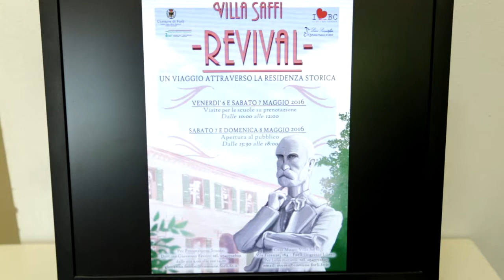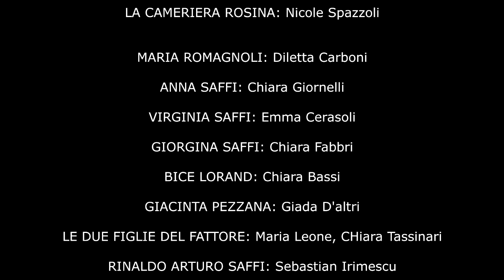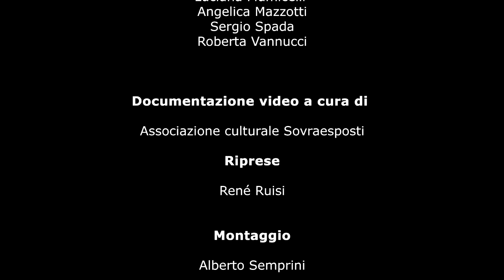V edizione. Villa Saffi Revival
La villa forlivese, nota ai carbonari come “vendita dell’amaranto”, rivive i giorni del Risorgimento grazie alla rievocazione storica messa in scena dal Liceo scientifico “Fulcieri Paulucci di Calboli”.